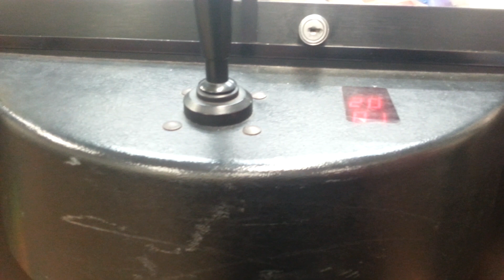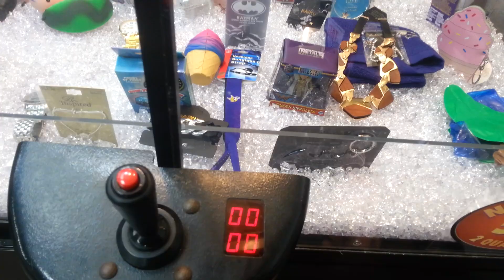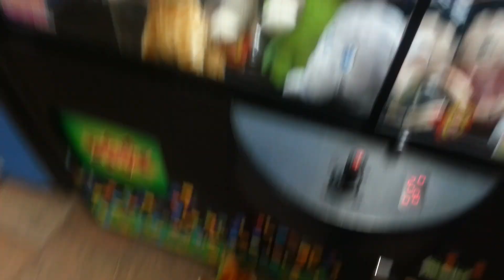SKINNER - Claw Machine Winning Skill Crane Wins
My eBay Store if you wish to show support that way:

Musical.ly @aarone.freeze

I love my viewers and I appreciate the support however it is that you contribute. Thank You so much. Want to send any gifts or fanmail our way? Want us to taste test a product? Are you a company with products and such that you'd like me to help review,sample,or influence? If you answered yes to any of these questions, here's where to send:

TheAaronFreeze On Youtube
5544 North Sunland Drive

*If you just want to send snail mail without my reading it on film,omit "TheAaronFreeze On Youtube" & send simply to Aaron Freeze :)